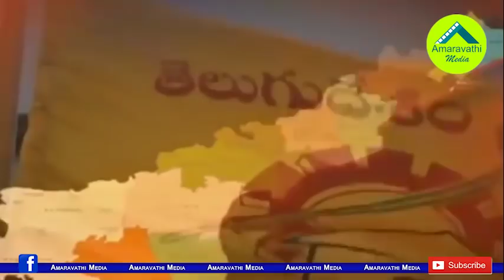ఎమ్మెల్యే వంశీ వ్యవహారంలో జగన్ మార్కు పరిష్కారం| Gannavaram MLA Vamsi was settled by the CM YS Jagan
The conflict between the Gannavaram MLA Vallabhaneni Vamsi and the Constituency YSRCP In-charge Yarlagadda Venkata Rao is over. The YSRCP Chief and CM YS Jagan Mohan Reddy Settled the Issue.